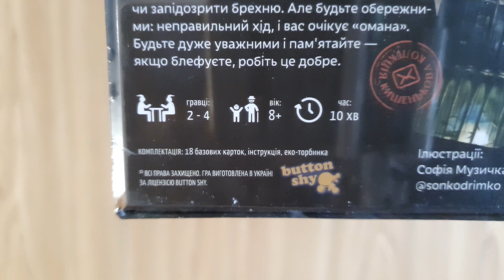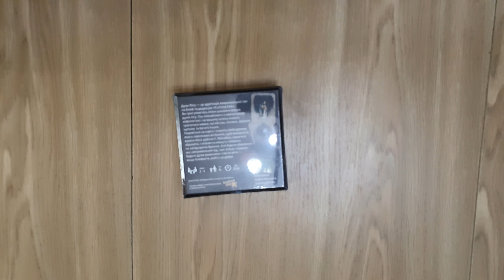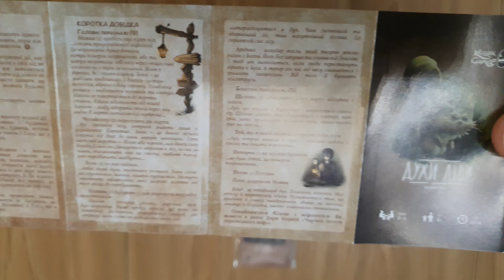Духи Леса укр Духи Лісу, 2019 Cunning Folk Распаковка Unboxing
А вот и свежая распаковочка подоспела
И на этот раз это  board game настольная игра
Распаковка Unboxing
Cunning Folk
Духи Леса укр
Духи Лісу, 2019